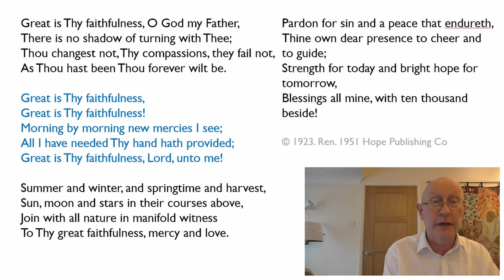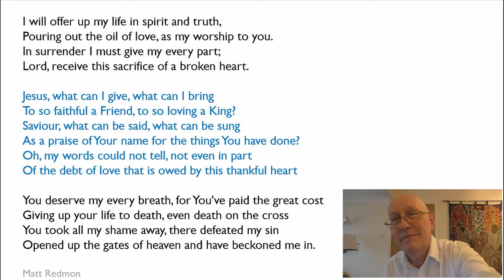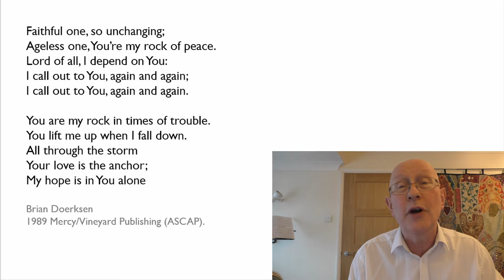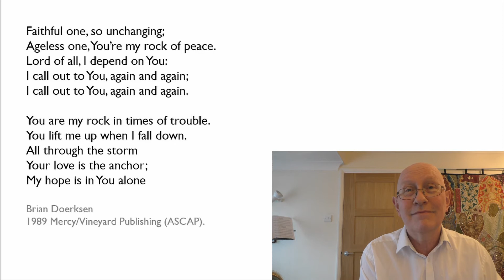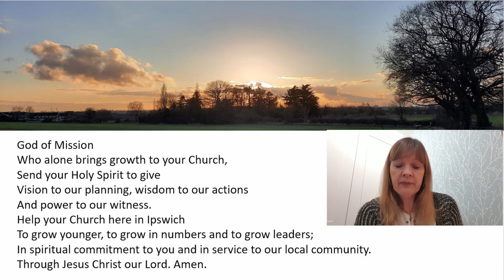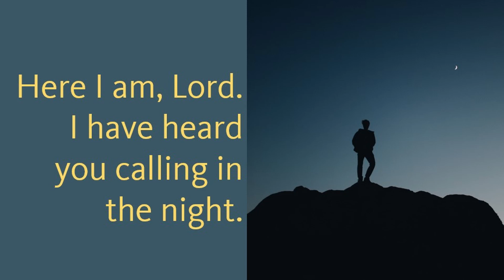202102 Feb 7